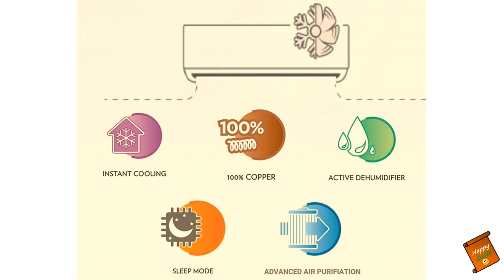Best 1 Ton Inverter AC under 30000 | Best Air Conditioner in India 2021 | Best budget AC 2021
Dosto, Mai, Happy Guide swaagat karta ho aap sabhi ka ek naye episode mai. In today's video, i have talked about best 1 ton inverter air conditioner under 30000 rupees. I have reviewed following ac in this video:

- Voltas 1 Ton ac review
- Voltas service in India
- Sanyo 1 Ton ac review
- Sanyo service in India
- Hitachi 1.0 Ton ac review
- Hitachi service in India
- Daikin 1 Ton ac review
- Daikin service in India
- Blue Star 1 Ton ac review
- Blue Star service in India

Best Buying Links:
Voltas 1 Ton 3 Star Inverter Split AC (28,399)
Sanyo 1 Ton 5 Star Inverter Split AC (29,490)
Hitachi 1.0 Ton 3 Star MERAI 3100S (30,490)
Daikin 1 Ton 3 Star Inverter Split AC (31,499)
Blue Star 1 Ton 3 Star Inverter Split AC (30,100)

O General 1.5 Ton 4 Star Inverter Split AC
Blue Star 1.5 Ton 5 Star Inverter Split AC (45,990)
Hitachi 1.5 Ton 5 Star Inverter Split AC (42,490)
LG 1.5 Ton 5 Star Inverter Split AC (41,490)
Lloyd 1.5 Ton 5 Star WiFi Ready Inverter Split AC
Daikin 1.5 Ton 5 Star Inverter Split AC (43,900)
Carrier 1.5 Ton 5 Star Inverter Split AC (39,999)

Best 2 Ton AC
Panasonic 2 Ton 5 Star Wi-Fi Twin Cool (53,990)
Voltas 2 Ton 5 Star Inverter Split AC (52,990)
Carrier 2 Ton 5 Star Inverter Split AC (51,699)
Hitachi 2 Ton 3 Star Inverter Split AC (44,490.)
Blue Star 2 Ton 5 Star Inverter Split AC (61,990)